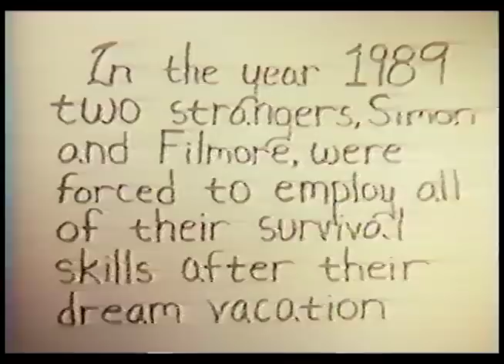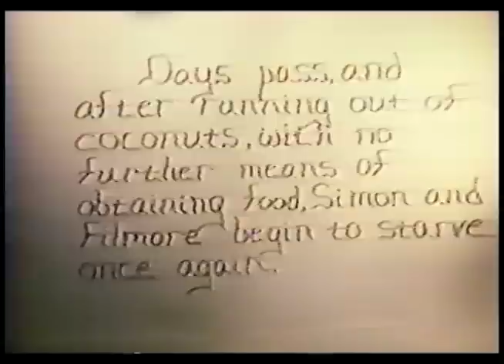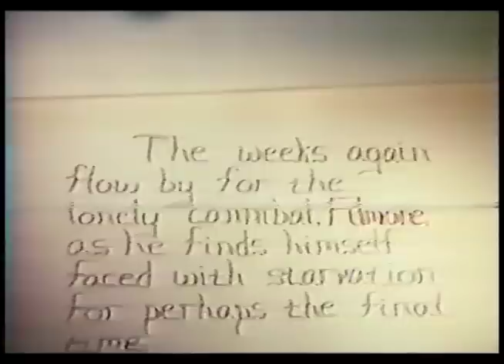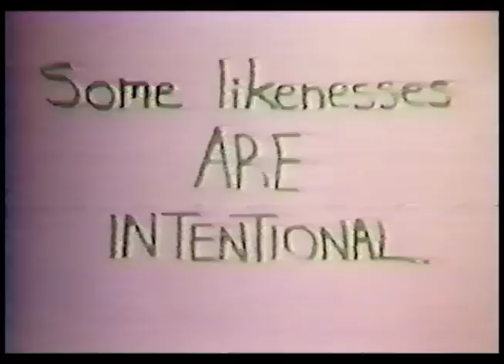Claymation - "A Taste of Sin" (1988)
Claymation film (8mm) produced by Shane Meschke and Joel Lee.  Created in the art dept. at C.R.S.H in 1988.  Transfered from an old, chewed up VHS tape.    Shane Meschke (narrator)  Joel Lee (voice of Filmore)  Greg Zupon (voice of Simon)